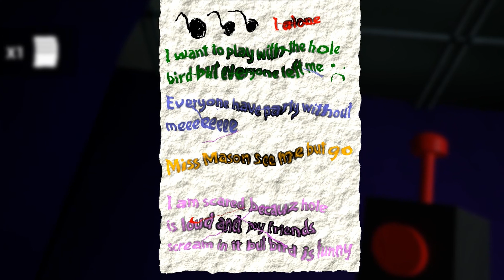Garten Of BanBan Opila Room